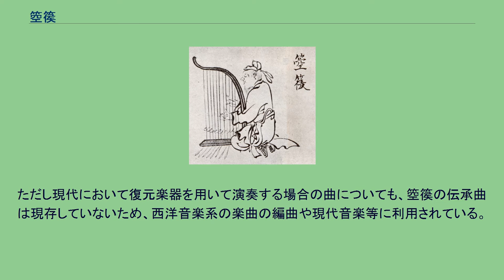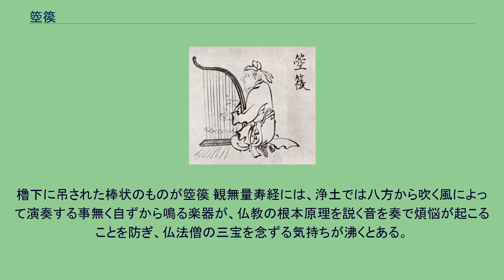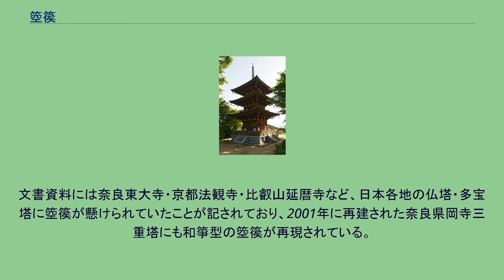箜篌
箜篌を演奏する女性。
16世紀初め頃、明。
箜篌（くご）とは、古代東アジアで使われたハープや箏に似た撥弦楽器。
演奏用の楽器の他、仏教建築を演出するための仕掛けとして使用された。
弦楽器であるため八音では「糸」に属する。
中国では由来の異なるいくつもの楽器を「箜篌」の名で呼んだ。
文献上もっとも古い記載は司馬遷『史記』封禅書に見られるもので、武帝のときに「空侯」（=箜篌）が作られたという。
この箜篌は琴のように寝かせて弾くものであり、のちに臥箜篌（ふせくご）と呼ばれた。
ついで、やはり漢代に西域からハープに似た楽器が伝わったとき、従来からある箜篌に似ていたので同じ名で呼んだ。
後に竪箜篌（たてくご）と呼ばれた。
後漢書は霊帝が好んだ西域の文物の中に「胡空侯」をあげている。
唐代にインド・ビルマから伝わった楽器も箜篌と呼ばれ、燕楽の天竺楽で使われた。
先端に鳳首の装飾が付いていたので鳳首箜篌（ほうしゅくご）と呼ぶ。
明以降に廃れた。
箜篌は朝鮮と深い関係があり、『楽府詩集』によると、楽府題のひとつ「箜篌引」は朝鮮で作られた。
ほかにも箜篌と朝鮮の結びつきを示す文献が散見される。
しかし中国と同様、朝鮮でも現在は使われていない。
韓国の作曲家尹伊桑は、箜篌に触発されて「ハープと弦楽のためのゴンフー（箜篌）」を1984年に作曲している。
『信西古楽図』より 平安時代の辞書である「倭名類聚抄」によれば、竪箜篌が百済を経由して、臥箜篌が高句麗を経由して日本に伝来したとされている。
前者は特に百済琴（くだらごと）とも呼ばれた。
奈良の正倉院には箜篌の残欠が2張分あり、これらは竪箜篌とされている。
竪箜篌は、胴（共鳴箱）を縦にし、腕木を横に渡したL字型で、胴から腕木にかけて斜めに23本の絹糸の弦を張ったもの。
大同4年（809年）に雅楽寮に置かれた百済楽師及び高麗楽師それぞれ4名の定員のうち1名が箜篌担当とされ、前者は竪箜篌・後者は臥箜篌を担当したと考えられている。
日本では840年代に行われたと推定されている楽制改革によって他の大陸系楽器とともに廃れ、唐でも同時期の晩唐期に衰退したとされている。
20世紀になり、壁画などを元に復元が試みられ、演奏可能なものが作られるようになった。
ただし現代において復元楽器を用いて演奏する場合の曲についても、箜篌の伝承曲は現存していないため、西洋音楽系の楽曲の編曲や現代音楽等に利用されている。
岡寺三重塔。
櫓下に吊された棒状のものが箜篌 観無量寿経には、浄土では八方から吹く風によって演奏する事無く自ずから鳴る楽器が、仏教の根本原理を説く音を奏で煩悩が起こることを防ぎ、仏法僧の三宝を念ずる気持ちが沸くとある。
他の漢訳仏典にも「自ずから鳴る楽器」の霊験に関する記述はしばしば見られる。
その楽器はインドではヴィーナーと呼ばれ、漢訳では当時弦楽器の総称だった箜篌が当てられた。
8世紀の中国では寺院を荘厳にする仕掛けとして、ウインド・ハープの一種と考えられる風箏と呼ばれる楽器が伽藍の屋根の四隅に懸けられていた。
この様式は奈良時代の日本の寺院にも導入され、日本では風箏は箜篌と呼ばれた。
文書資料には奈良東大寺・京都法観寺・比叡山延暦寺など、日本各地の仏塔・多宝塔に箜篌が懸けられていたことが記されており、2001年に再建された奈良県岡寺三重塔にも和箏型の箜篌が再現されている。